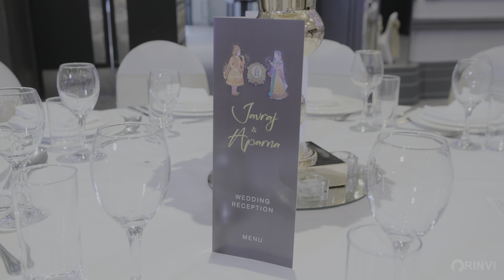Aparna Javraj's Haldi Wedding Vratham & Reception Highlights 4K HDR by RCS